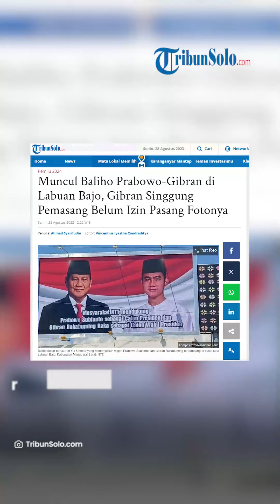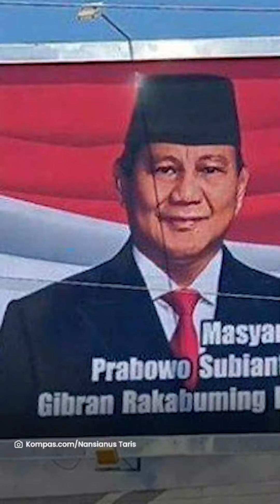Muncul Baliho Prabowo-Gibran di Labuan Bajo, Gibran Singgung Pemasang Belum Izin Pasang Fotonya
TRIBUNSOLO.COM - Wali Kota Solo Gibran Rakabuming Raka mengaku pihak pemasang baliho dirinya yang disandingkan dengan Bacapres Prabowo Subianto belum izin dengannya.

Baliho tersebut memuat dukungan Gibran untuk maju sebagai cawapres Prabowo.

"Ya kemarin udah koordinasi terutama yang di Labuan Bajo belum ijin. Ijin ke saya masang foto saya. Nanti ditindaklanjuti," jelasnya saat ditemui di kantornya, Senin (28/8/2023).

Di baliho tersebut tertulis Masyarakat NTT (Nusa Tenggara Timur) mendukung Prabowo Subianto sebagai Calon Presiden dan Gibran Rakabuming Raka sebagai Calon Wakil Presiden.

Ia sendiri mengaku tidak tahu-menahu mengenai pemasangan baliho ini.

Sebab dirinya tidak pernah mengarahkan untuk memasang baliho.